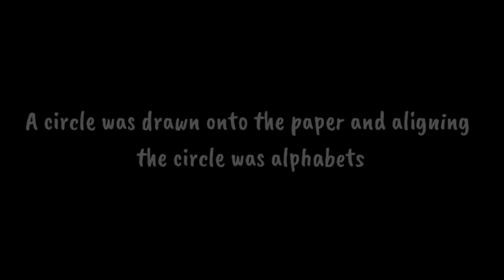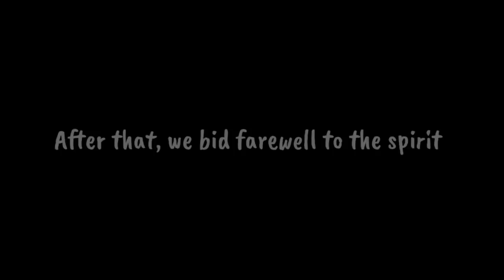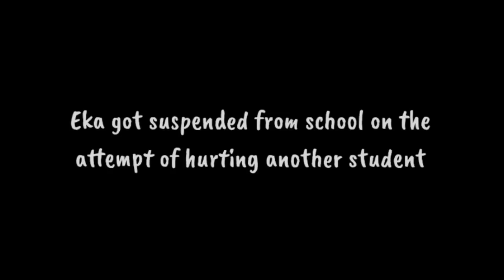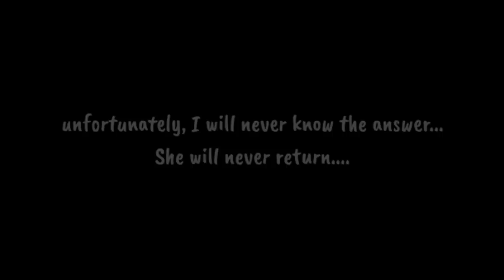Jailangkung || The Spirit Game || Indonesian Urban Legend || Horror GCMM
That thumbnail.

song title:  1, 2 no 3, 4